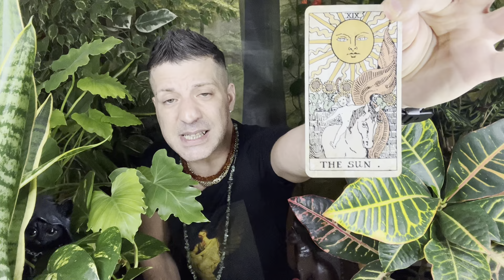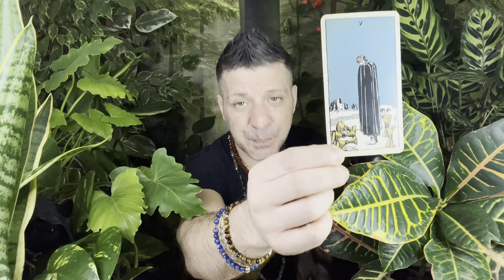AQUARIUS - YOU'RE ABOUT TO HAVE SUCH A HUGE OPPORTUNITY - Horoscope Tarot 12 - 18 September 2022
Aquarius, weekly horoscope, tarot reading 12 - 18 September 2022, by psychic, medium Sasha Bonasin. Spirituality, relationships, love, career, finances, nutrition, life coaching & spiritual guidance.

Ways To Support Sasha's Channel ♥️

⭐️You can buy the shirt 'SITTING ANGEL'' Sasha is wearing